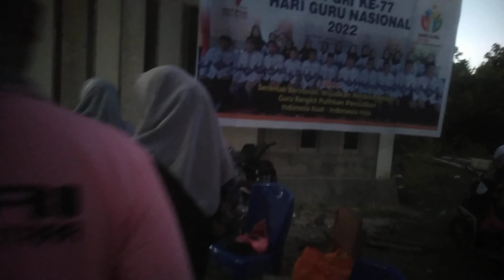Latihan Paduan Suara PGRI Butur Jelang Porseni PGRI ke-77 di Konut Sultra